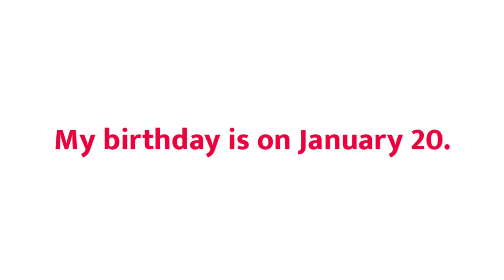Birthday sentence in english | Birthday ka sentence | Make Sentence of Birthday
Title :-

1 :- Birthday sentence
2 :- Birthday in sentence
3 :- Birthday use in sentence
4 :- Birthday use in english sentence
5 :- Birthday use in english
6 :- make sentence of Birthday
7 :- make sentence of Birthday in english
8 :- Birthday make sentence
9 :- Birthday make sentence in english
10 :- Birthday ka sentence
11 :- Birthday ka sentence kya hoga
12 :- Birthday ka sentence kya hota hai

13 :- use of Birthday in sentence
14 :- Birthday sentence in english